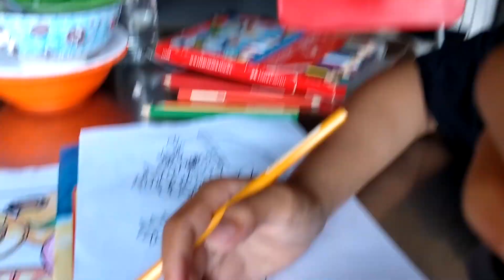#11 how to color from beginner for kids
Follow along with us and learn how to color for kids
Would your kids like to have their art featured
សូមអធ្យាស្រ័យរាល់កំហុសខុសឆ្លងកន្លងដោយអចេត​នាត្រង់ចំណុចឯណានីមួយ ព្រោះអីការរៀនសូត្ររបស់ខ្ញុំក៏បានតិចភ្លេចក៏ច្រើន អញ្ចឹងហើយចេះតែខ្លាចចេះក្រែងល្អែងចិត្ត ។ សូមអ្នកទាំងអស់គ្នាផ្ដល់ជាមតិយោលបល់ផងប្រសិនបើត្រង់ចំណុចឯណាមួយខ្វះខាត់ ខ្ញុំនឹងទទួលយករាល់ការរិះគន់ដើម្បីស្ថាបនាពីអ្នកទាំងអស់គ្នា ដើម្បីឲ្យកាន់តែប្រសើឡើង ។ ប្រសិនបើអ្នកមានចង្ងល់នៅក្នុងវីដេអូនេះ អ្នកអាច Comment សួរនៅខាងក្រោមនៃវីដេអូនេះបាន ខ្ញុំនឹងឆ្លើយជូនអ្នកទាំងអស់ទៅតាមសតិបញ្ញាស្មារតីចេះចាំតិចស្តួចស្ដើងរបស់ខ្ញុំទៅតាមពេលវេលាដ៏សមគួរ ។